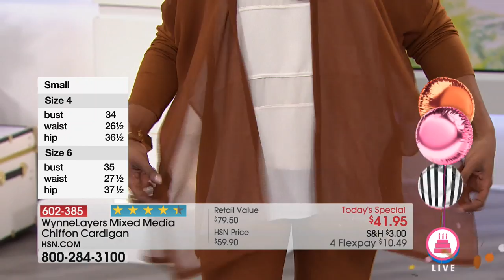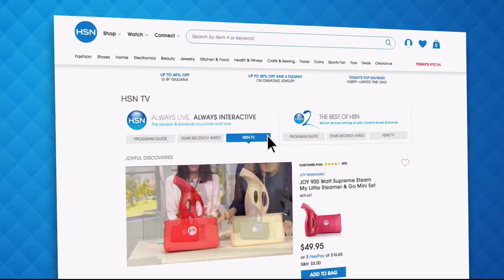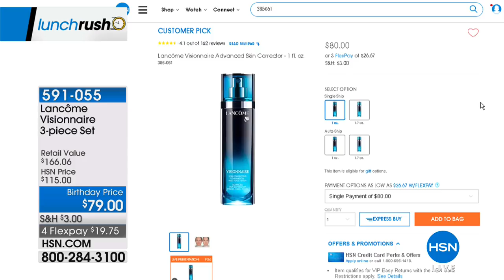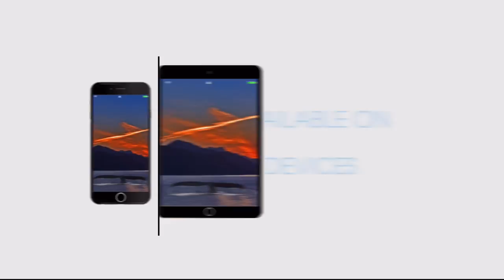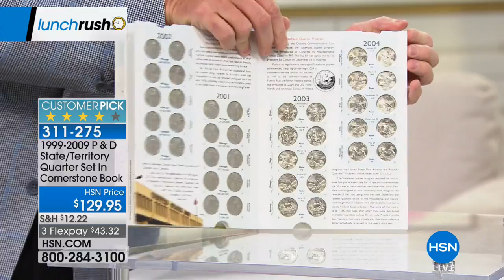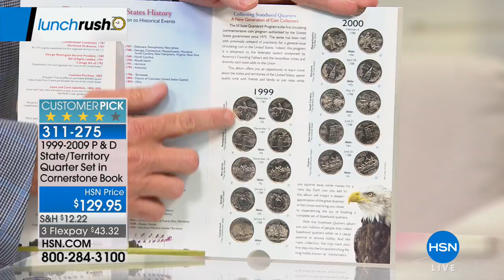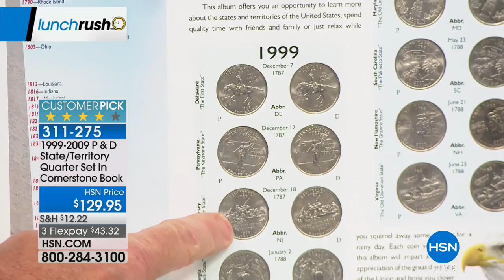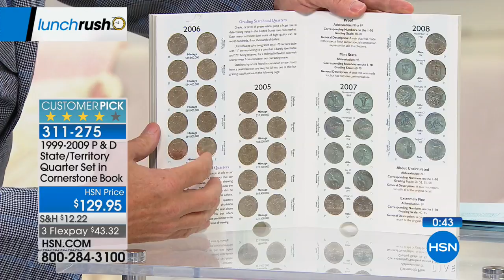HSN | Lunch Rush 07.13.2018 - 12 PM